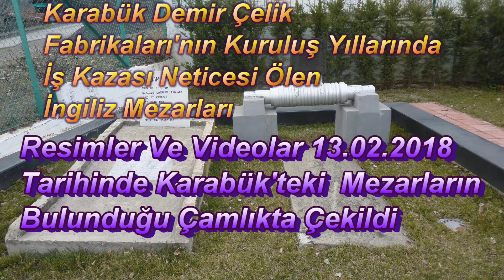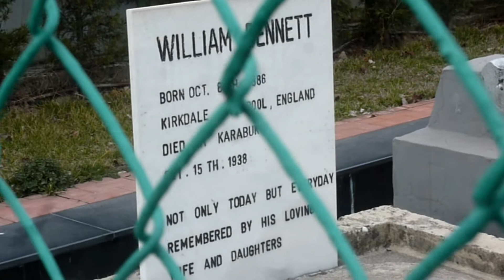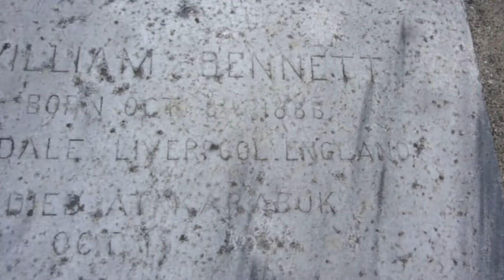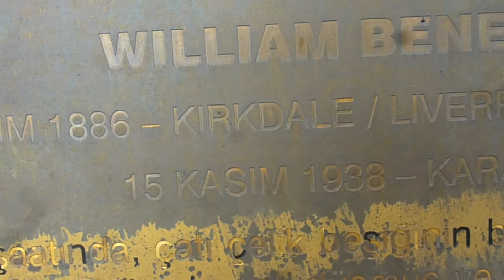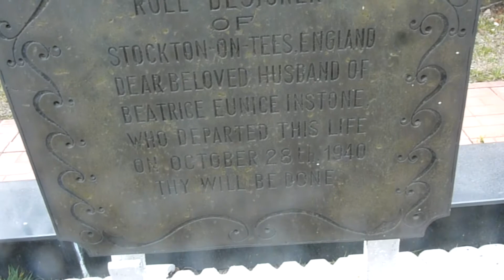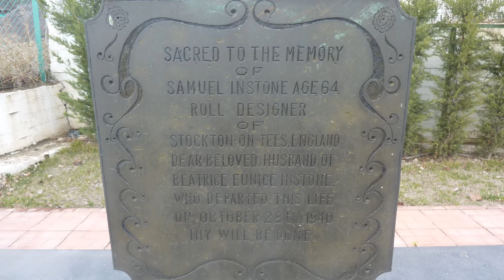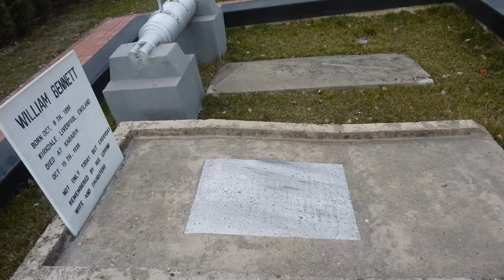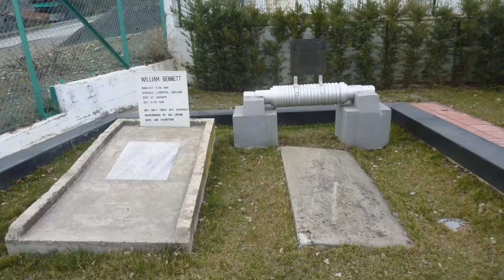Karabük Çamlık'ta İngiliz Mezarları 20180213-II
Karabük Demir Çelik Fabrikaları'nın Kuruluş Yıllarında Vefat eden İngiliz Uzmanları'nın Karabük'teki Mezarları ve O Yıllardaki Sosyal Yaşam Alanları'ndan Geriye Kalanlar